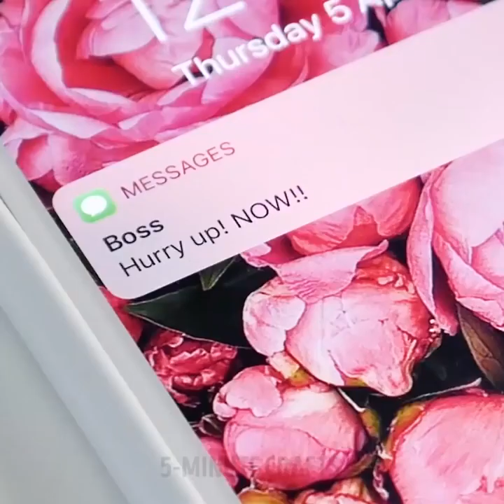25 TRUCCHI ECONOMICI PER IL TUO ABBIGLIAMENTO CHE DEVI PROVARE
TRUCCHI ECONOMICI PER IL TUO ABBIGLIAMENTO

Qualcuno di molto intelligente una volta disse: "Pazzo, uguale a genio!" Io non potrei essere più d'accordo! Quindi, se sei un pazzo /geniale, dovresti assolutamente provare questi trucchi!

Scopri come pulire rapidamente il microonde usando solo acqua e aceto, come aspirare per trovare piccoli gioielli, e scopri usi inaspettati ma incredibilmente efficaci con la VODKA!

Scopri dei modi per trasformare la tua felpa con cappuccio in un capo di abbigliamento per tutti gli usi: puoi trasformarlo in una custodia per portatile, apribottiglie, cuscino portatile o anche un dispositivo per bere, per gli auricolari o per creare un vestito coperta!

NON dimenticare di controllare i miei metodi preferiti per rimuovere le macchie di sudore dai vestiti!

Ecco come evitare macchie di sudore su indumenti: sciacqua gli indumenti sotto acqua fredda e massaggia delicatamente la zona ascellare o altre aree problematiche prima di lavarle. Se i tuoi vestiti mostrano già segni di ingiallimento, evita di usare acqua calda durante il ciclo di lavaggio.

Trattare gli indumenti con una pasta a base di 4 cucchiai di bicarbonato di sodio e ¼ tazza di acqua calda può aiutare a eliminare una varietà di macchie. Ad esempio, strofinalo sulle camicie per rimuovere le macchie di sudore; per macchie davvero brutte, lascia che la pasta si asciuga per circa due ore prima di lavarla. Elimina le macchie di catrame applicando la pasta e lavando con del bicarbonato di sodio. Per le macchie del colletto, strofina la pasta e aggiungi un po’ di aceto mentre si sta per mettere la camicia in lavatrice. Questi sono i modi per utilizzare il bicarbonato di sodio.

Vuoi vedere quei segni di sudore scomparire da camicie e altri indumenti? Basta versare un po’ di aceto direttamente sulla macchia e strofinare nel tessuto prima di posizionare l'oggetto in lavatrice. Puoi anche rimuovere le macchie di deodorante dalle camicie e dalle maglie strofinando delicatamente il punto con aceto prima del lavaggio. Ecco gli errori più comuni che dovresti evitare.

Evita costose spese in lavanderia! Rimuovi le antiestetiche macchie ascellari da camicie e maglie semplicemente strofinando una miscela di parti uguali di succo di limone e acqua.

Segnalibri:

3:15 Ascelle al limone
3:31 Felpa con cappuccio è tutto ciò di cui hai bisogno
7:20 Jeans attillati
10:40 Il reggiseno scivola